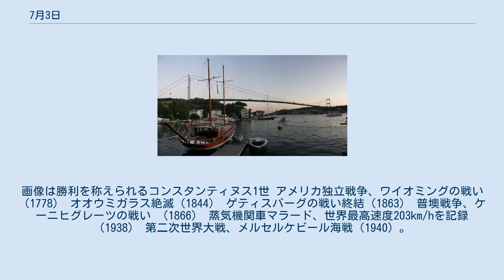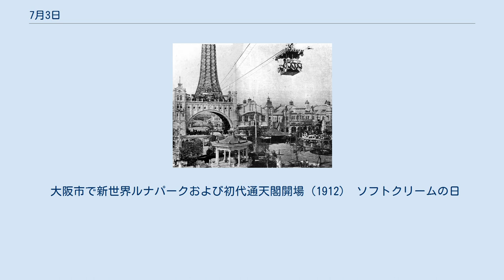7月3日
7月3日（しちがつみっか）は、グレゴリオ暦で年始から184日目（閏年では185日目）にあたり、年末まではあと181日ある。
 アドリアノープルの戦い（324）。
画像は勝利を称えられるコンスタンティヌス1世 アメリカ独立戦争、ワイオミングの戦い（1778） オオウミガラス絶滅（1844） ゲティスバーグの戦い終結（1863） 普墺戦争、ケーニヒグレーツの戦い （1866） 蒸気機関車マラード、世界最高速度203km/hを記録（1938） 第二次世界大戦、メルセルケビール海戦（1940）。
フランスの世論を連合国から引き離した ファーティフ・スルタン・メフメト橋開通（1988） 1296年にエドワード1世が奪い去ったスクーンの石、スコットランドに返還される（1996） フランス王ルイ11世（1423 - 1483）誕生 和宮親子内親王（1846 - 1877）誕生。
徳川家茂の正室となる 作家フランツ・カフカ（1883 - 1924）誕生。
右画像はプラハにある生家。
 トム・クルーズ（1962 -） 土佐勤王党の盟主、武市瑞山（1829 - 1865）切腹。
 シオニズムの運動家、テオドール・ヘルツル（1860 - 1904）没。
 オスマン帝国第35代皇帝メフメト5世（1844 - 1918）。
彼は青年トルコ党の傀儡にすぎなかった 相沢事件を起こした陸軍軍人、相沢三郎（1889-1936）銃殺。
 大阪市で新世界ルナパークおよび初代通天閣開場（1912） ソフトクリームの日